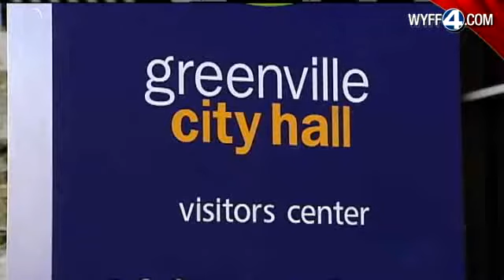Greenville City Manager Grants First TV Interview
John Castile gave his first on camera interview since becoming Greenville city manager on June 28, 2010.